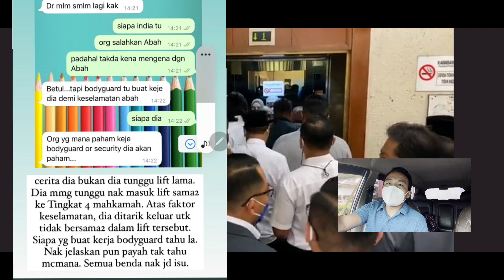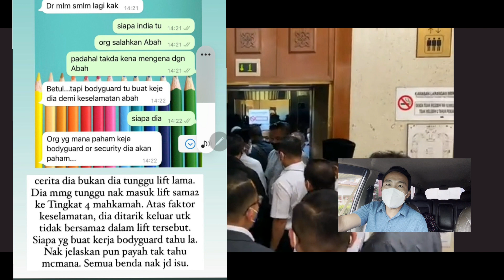VIRAL : 100 JUTA VIEW // SAMPAI HAMPIR KOYAK BAJU PAKCIK INI DITARIK MACAI ZAHID DI MAHKMAH